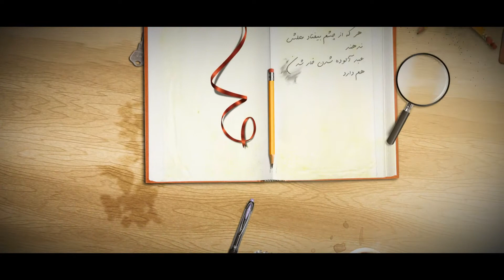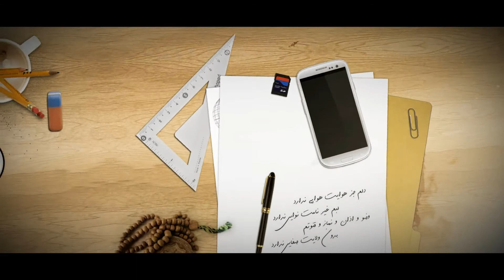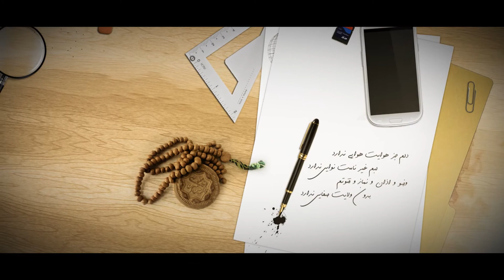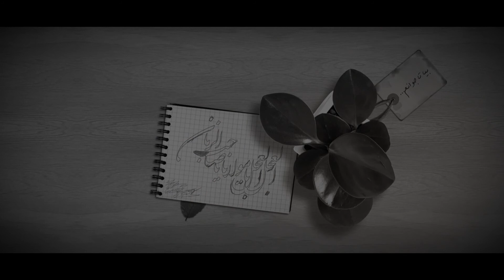Come while I am young - بیا تا جوانم - ENG subtitle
بیا تا جوانم
Come while I am young - ENG subtitle